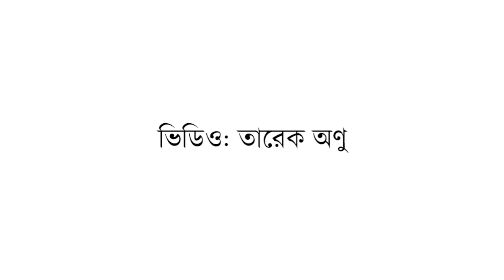মীর জাফরের সমাধি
জাফরগঞ্জ সমাধিস্থান, এখানে মীর জাফর , তার স্ত্রী, বাবা, ভাই সহ আরো অনেকের কবর আছে। একটা কবুতরের কবরও খুঁজে পাবেন যে কিনা নবাবের চিঠি পৌছে দেয়ার কাজ করতো।